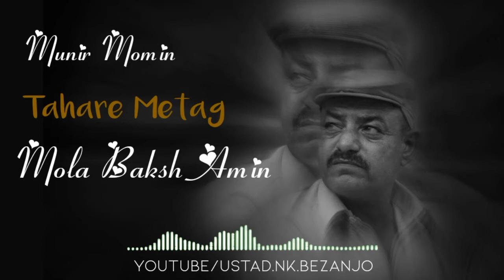MOLA BAKSH AMIN Baloch Muneer Momin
Wahde tahare metga.
Monir momin is defferent Poet in balochi .we cant compare  Mubarik qazi and monir momin . but mola baksh amin too much sing the song by the hormonium .
ustad nk bezanjo